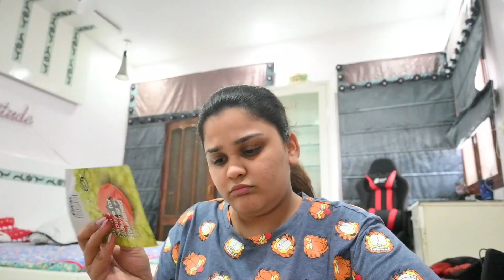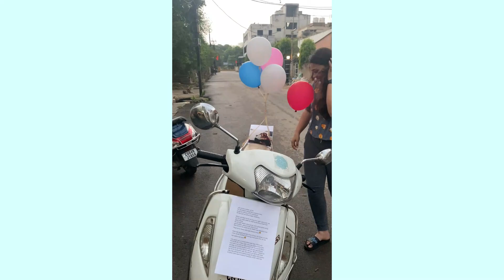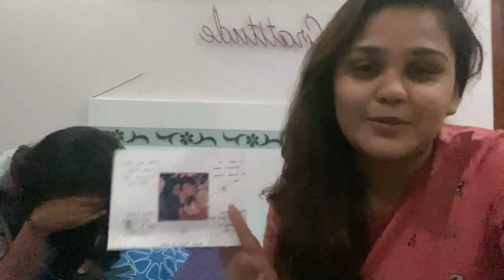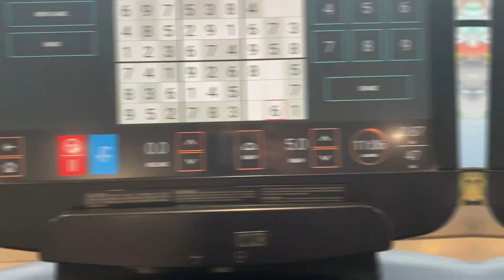Vlog 36 Wedding Countdown Begins, Sleepover with Bestie | Weekend Vlog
Hey Everyone,

I upload a lot of content on Instagram, so do follow me there

Video Shot on : Nikon Z50
Video Edited on : Adobe Premiere Pro
Video Edited by : Sara Rajwani

Somethings about me :

1. I am Richa Mundhra and currently switching locations between Raipur and Hyderabad
2. I work at Google and content creation is my passion
3. I am 27